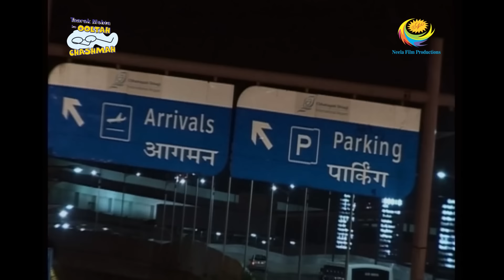Taarak Mehta Ka Ooltah Chashmah - Episode 641 - Full Episode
Episode 641 -
Jetha would do anything to get out of the godown but hears two thieves breaking in the godown. Meanwhile, Daya, worried, calls Natu Kaka who tells her that Jetha has already left for the airport